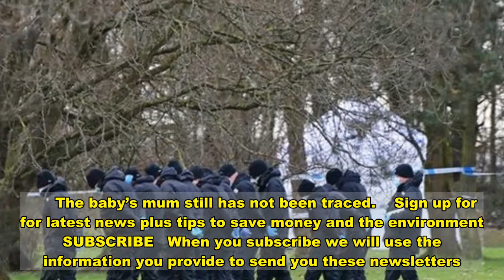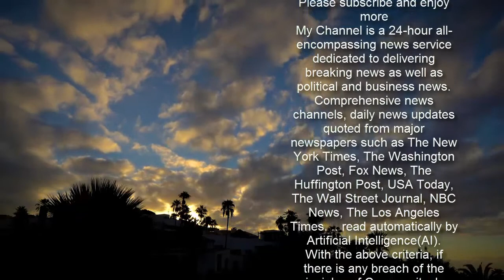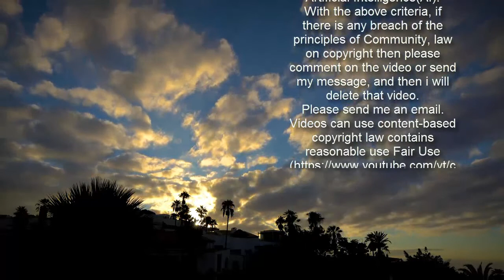Heartbreaking discovery of doll and bottle at golf course where baby boy was found dead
The body of a full term baby was found by two dog walkers at Brackenwood Golf Course on Friday, January 2. It is believed the baby may have been there for some weeks before being discovered.      The baby’s mum still has not been traced.    Sometimes they'll include recommendations for other related newsletters or services we offer. Our Privacy Notice explains more about how we use your data, and your rights. You can unsubscribe at any time.  Liverpool Echo reports that Detective Chief Inspector Judith Blease said: “Investigations of this kind always take time and I would like to thank the people living nearby the golf course for their patience while we have carried out our enquiries. “It is not clear if the doll or the bottle is in anyway connected with this case, but we would ask anyone who thinks they saw either item or has any idea how they ended up there to contact us so that we can eliminate them. “We are continuing to work closely with our partners to follow a number of potential lines of enquiry as we all know how important it is for us to find the baby’s mum and ensure she is safe and well and has the help and support that she needs.”   She added: "We know there has been a huge outpouring of sympathy from the local community and we have received offers of assistance and donations of clothing and blankets for the baby from local charities and bereavement groups. We are grateful but would ask that no further items are donated. "We continue to ask for anyone who has information to please come forward. It is vital that we are able to find the baby’s mum and reunite the baby with his family so that he can be put to rest.” Anyone who has information which could assist the investigation is asked to DM @MerPolCC or @Crimestoppers anonymously on 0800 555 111. Additional reporting by Ben Turner and Olivia Tobin.